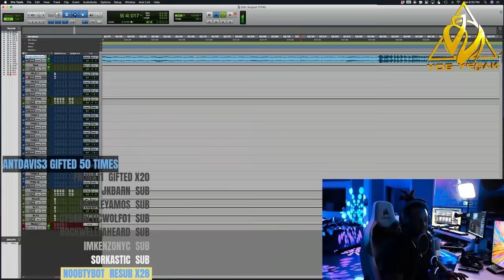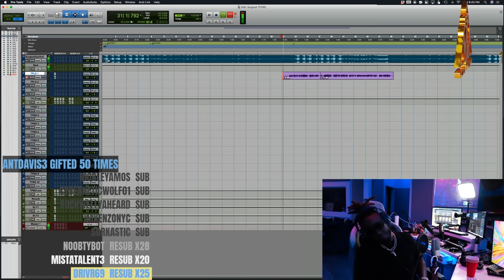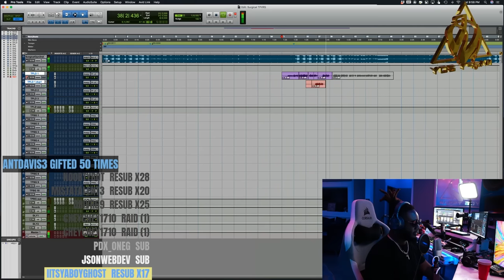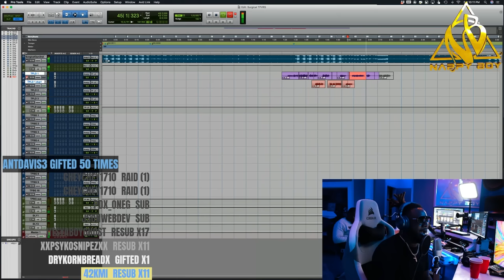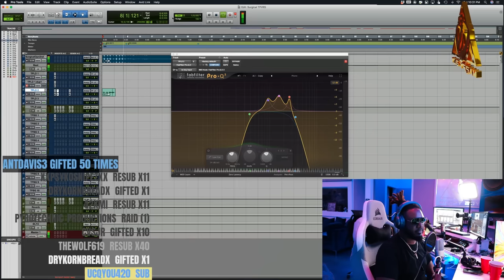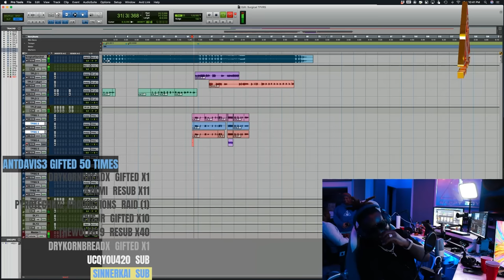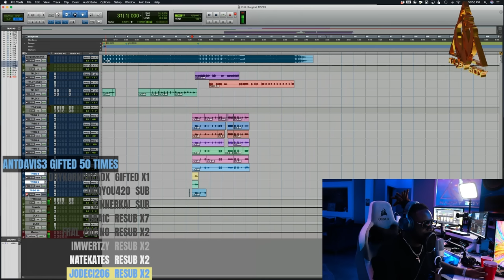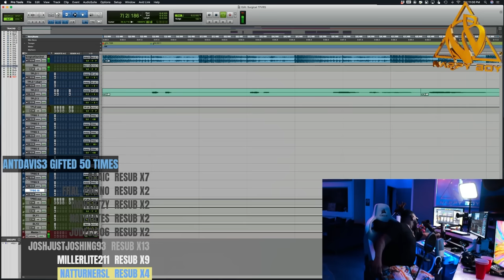T-Pain got SURGICAL on this feature 🔥 (FULL SESSION)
T-Pain records an amazing verse for his collaboration with Lil Rod. Surgical by Lil Rod & T-Pain is out now!

Check out our partner slip.stream for more amazing soundtracks like the ones used in this video